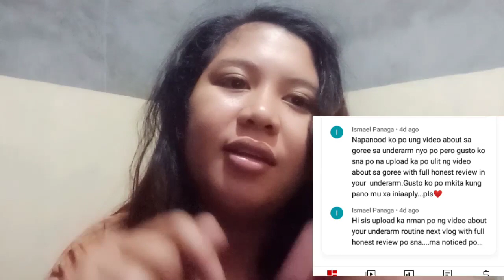How to use goree | tamang paggamit ng goree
how to apply goree or Tagalog tamang paggamit ng goree